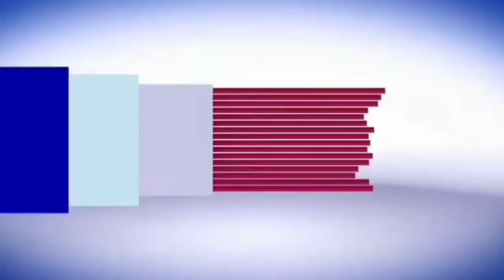मेरठ पुलिस ने बड़ी डकैती का किया खुलासा:थाना खरखौदा सराहनीय कार्य:8.11.2021:देखिए खबर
मेरठ एसओजी टीम ने बड़ी चोरी का किया खुलासा:थाना खरखौदा सराहनीय कार्य:8 अभियुक्त गिरफ्तार 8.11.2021:देखिए खबर आधिकारिक पुष्टि के साथ मेरठ मित्र channel n tv live न्यूज़रूम से नवेद खान की रिपोर्ट